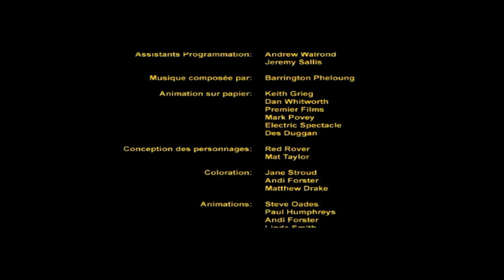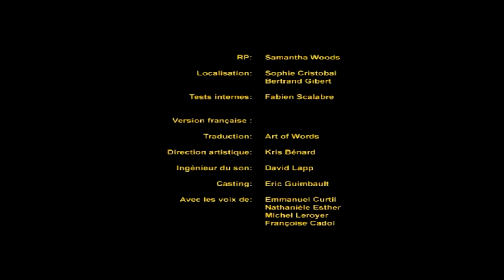Walkthrough FR l Chevaliers de Baphomet l Partie 14 l The End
Bienvenue dans cette dernière partie sur chevalier de Baphomet,

Dans cette partie découvrons enfin la vérité...
De nombreux personnages sont à nu.
Je vous spoïl pas et vous laisse regarder la scène final.

J'espère que ce walk vous aura plus et bravo à ceux qui on réussit à le finir car il est vraiment pas simple.

Si vous avez des questions ou autre n'hésitez pas à me contacter par skype ou par commentaire, je serais ravie de vous répondre.

A bientôt sur la chaîne Omniwalk !

Skype : nounouomniwalk